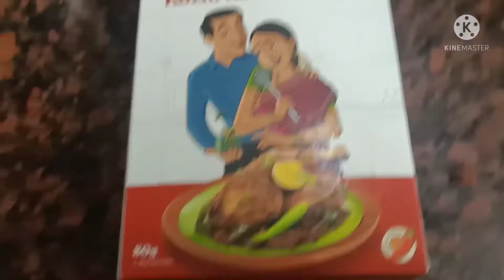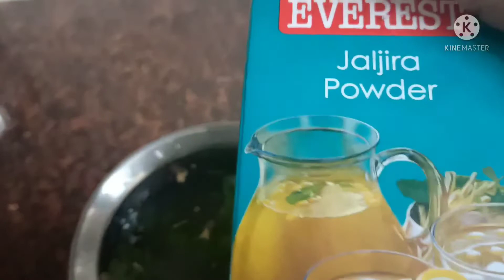Lockdown Sunday vlog-3 | Cooking and update on my husbands health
Hey guys hope you all doing well ☺️ today i have shared a Sunday lockdown  vlog video hope you all will like this